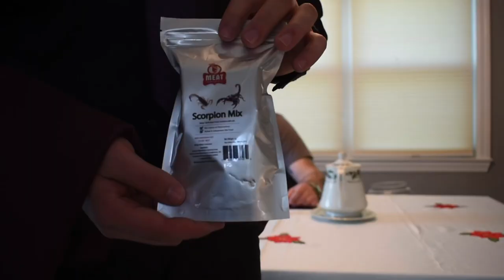Eating Exotic Insects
I ate the most exotic insects you could buy on Amazon!! Awful but fun experience and I couldn’t have done it without the help of my butler! WAIT TIL THE END FOR BLOOPERS🤮😂😂🕷🦗🦟
Video edited with Splice App and Apple iPhone